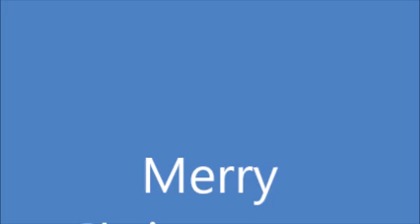A Christmas Medley: Little Town of Bethlehem/Away in a Manger